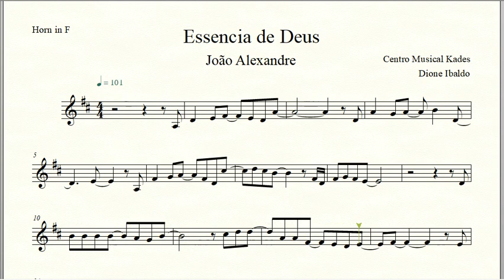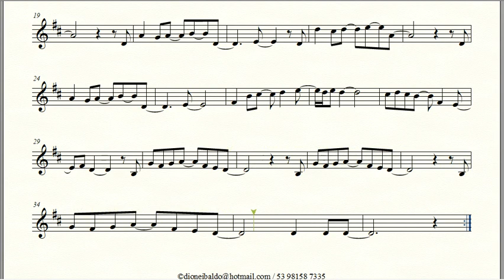Partitura ESSENCIA DE DEUS - João Alexandre - Trompa